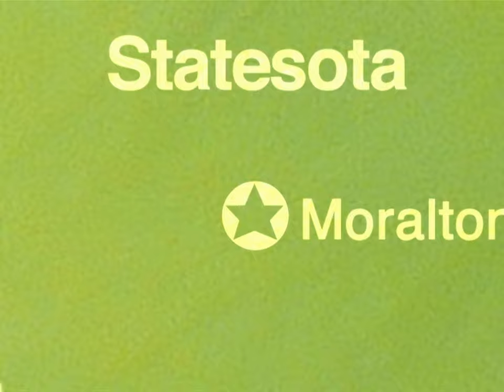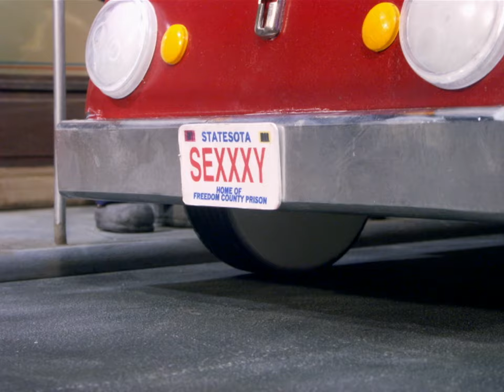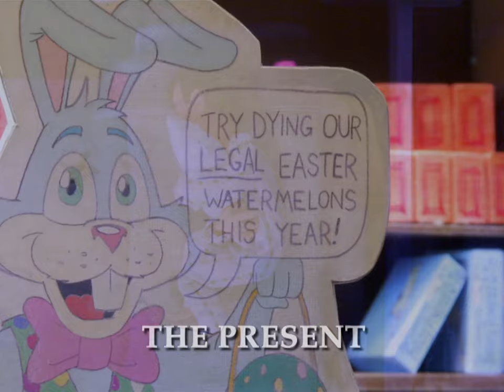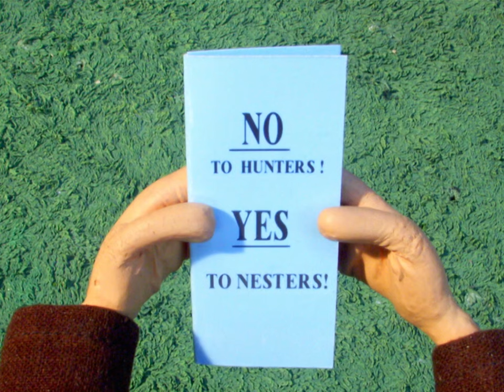Moral Orel - Nesting //S3: Episode 12 (HD)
Orel tries to get eggs banned in Moralton.